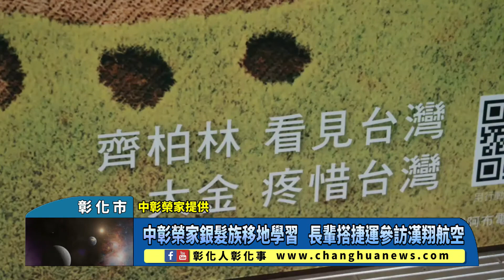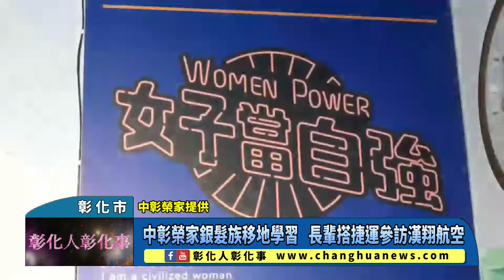中彰榮家銀髮族移地學習 長輩搭捷運參訪漢翔航空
中彰榮家銀髮族移地學習 長輩搭捷運參訪漢翔航空 〔記者林明佑／彰化市報導〕為提倡高齡教育計畫及鼓勵長者走出戶外，中彰榮家昨(22)日以移地學習方式，帶領榮家爺奶們體驗搭台中捷運及參訪國家航太工業發展重地「漢翔航空工業公司」，以掌握國家近年重大建設及科技發展的最新脈動。@changhuanews